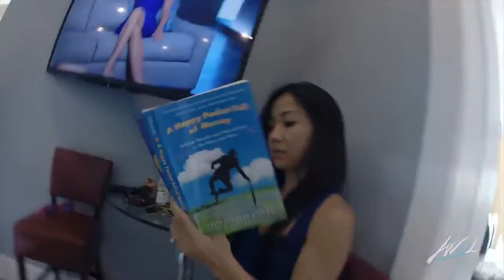Whats it like to be with Project AWOL??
Take a peek into Another Way Of Life with Project AWOL.

A group of online marketers thats does things a bit differently and takes it to the next level.
Want to join us? create and design your life the way YOU want to??